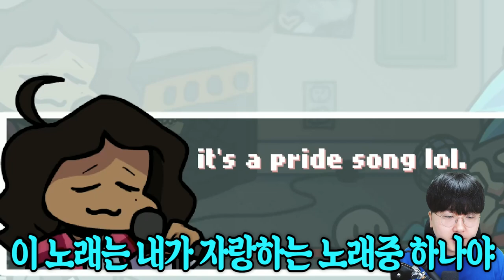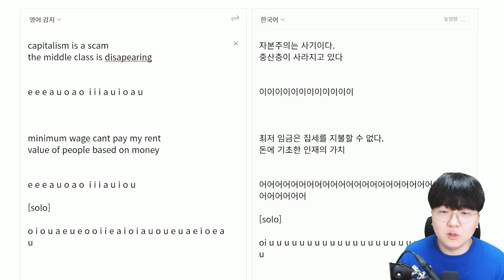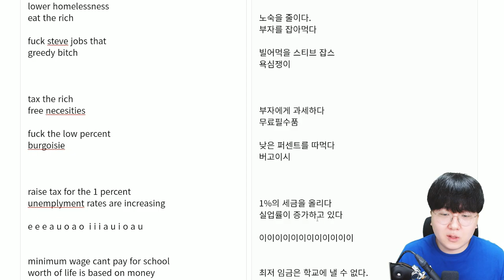스카이 모드 후속작?! 스카이 인기를 넘어설 '선데이' 등장? ㅋㅋ [ 프라이데이 나이트 펌킨(Friday Night Funkin) ] l 휴지(HueZ)